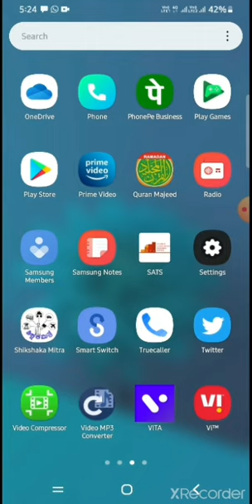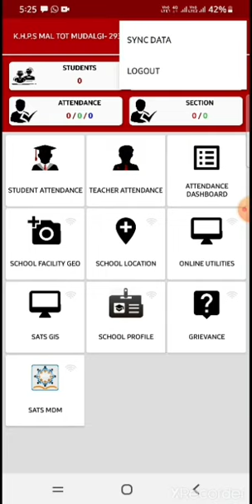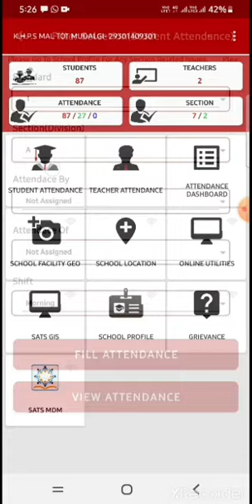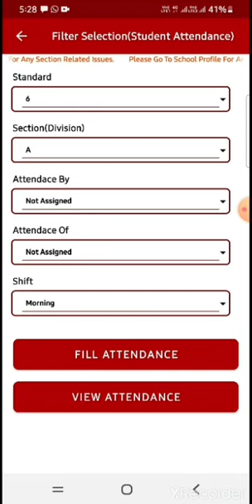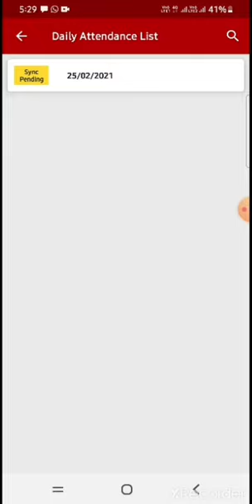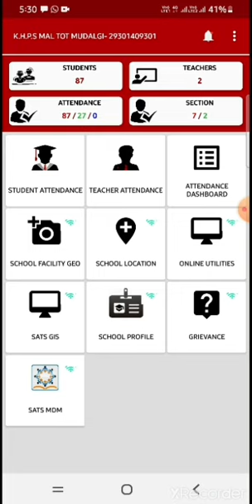STS ATTENDANCE FILLING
Steps to fill attendance in STS KARANATAKA app. details by CRP SAMEER N DABADI